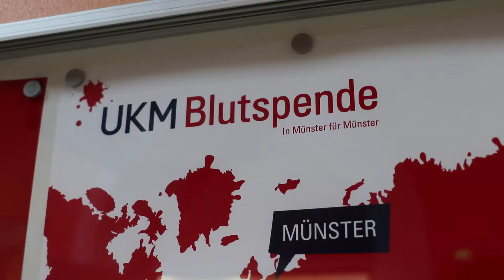Weltblutspendetag 2018 am UKM